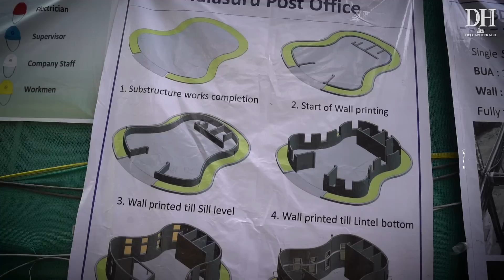How this post office in Bengaluru is being constructed using a 3D Printer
A post office in Bengaluru is being built using a 3D printer. This 1000 square feet building is the first building in Karnataka to be built using 3D printing technology. Watch the video to find out how this gigantic 3D printer works